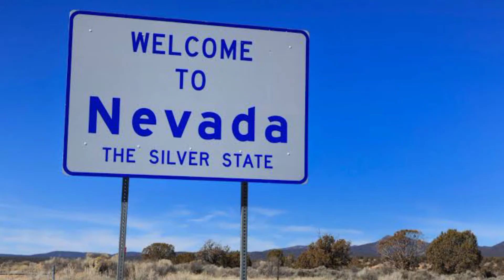A NEW SECRETS ABOUT AREA 51